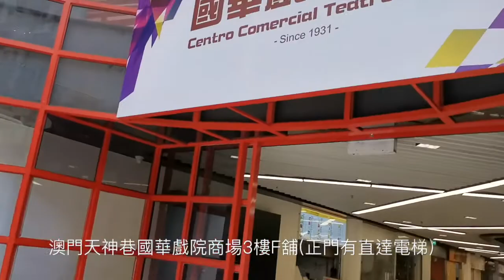【M直播撐你】 天然手工潔護用品店 Aroman | 以前90%客戶用現金付款 依加80%都用消費卡? 疫情下 多左客戶選購天然洗手用品? (中文cc字幕)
M直播今次訪問到Aroman嘅負責人何小姐, 究竟今次新冠疫情對佢嘅生意有咩影響 (1:40)? 佢點睇政府嘅防疫措施 (2:26)? 佢對澳門未來嘅市場復甦有冇期望 (3:31)? 疫情下有冇新商機 (3:56)? 佢有咩話想同澳門人講 (4:20)? 一齊睇下佢點講啦!

📍 Aroman
地址: 澳門天神巷國華戲院商場3樓F舖
特色產品: 手工皂、潤唇膏、防蚊液、潤膚油、潤髮油、搓手液、潔牙泡泡、手工皂及護膚品原材料
✅可使用澳門電子消費券

M Plus Live has an interview with Aroman -- Miss Ho. Let's see how the corona pandemic situation has affected her business. Moreover, she also shares her thoughts about governmental anti-pandemic policies, her expectations towards the economic recovery of Macau and the new business opportunities during the covid-19 situation.